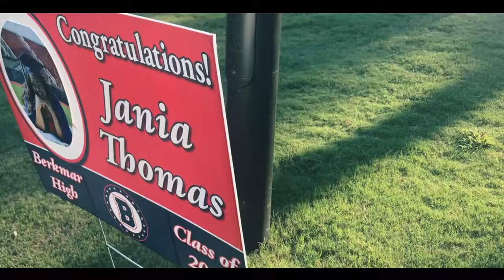GRADUATION RECAP VIDEO // SILENTART PRODUCTIONS